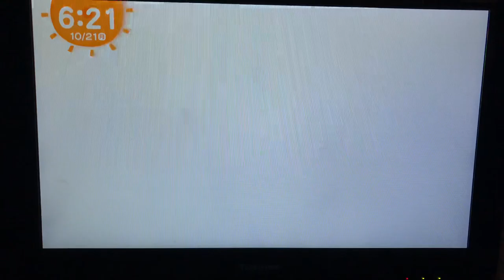ドルソレ北九州 レディース